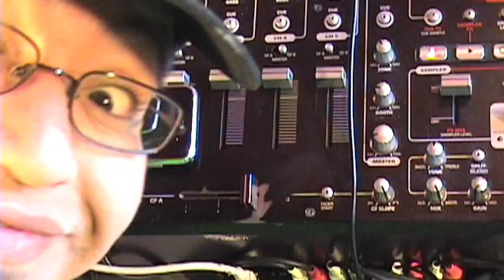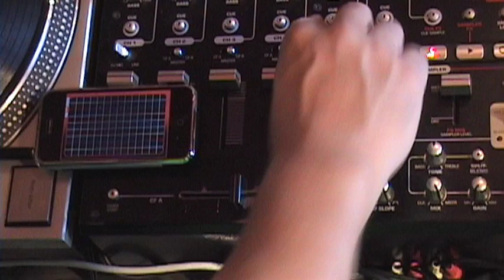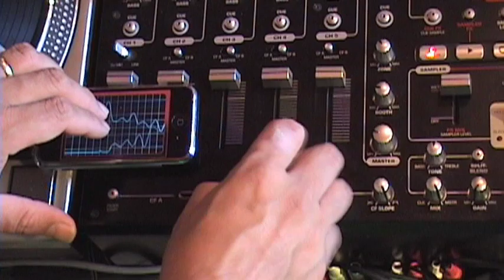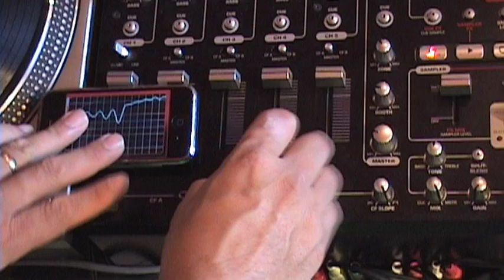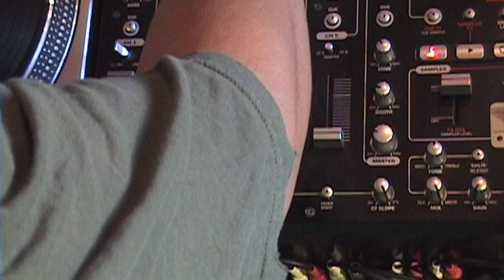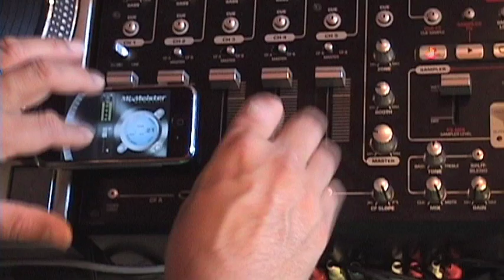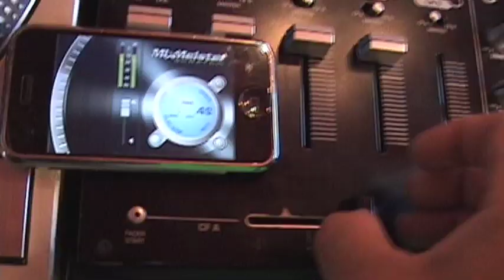iPhone App Digging #1 (Masta Hanksta)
I did some App digging on the itunes Apps store and found some really cool Applications that can be used for DJ's